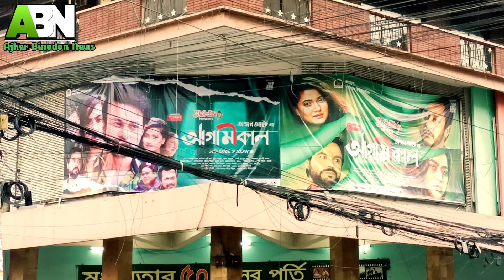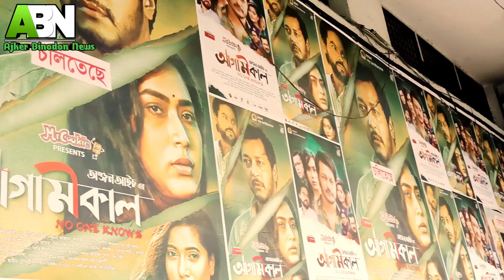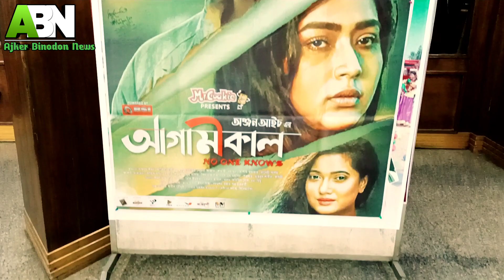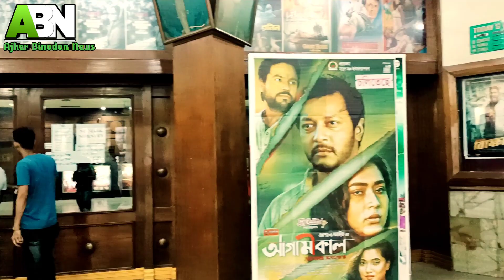মধুমিতা হলের "আগামীকাল" সিনেমার পাবলিক রিভিউ | Agamikal | PublicReview | Emon | ZakiaBariMamo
BanglaNewMovie,
Agamikal,
PublicReview,
Emon,
ZakiaBariMamo,
AjkerBinodonNews,